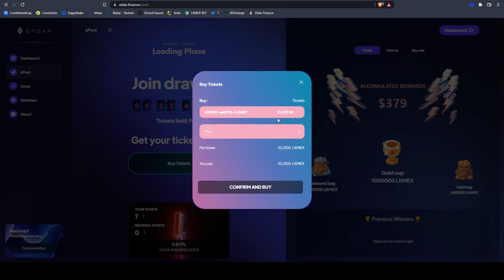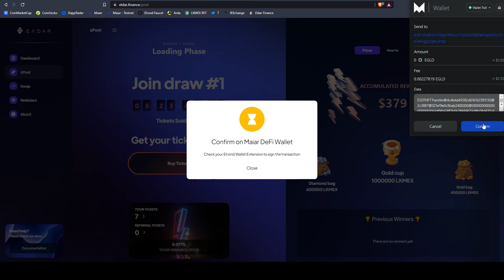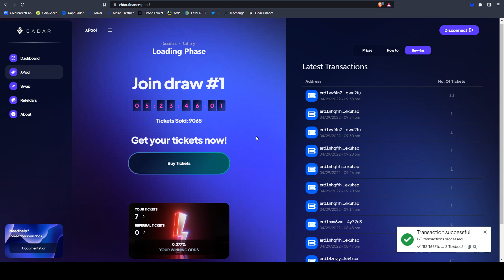Eldar - Lossless Lottery is live in Elrond blockchain 🔥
Eldar Lossless Lottery is now live. Time to buy your tickets!

- Press "Buy tickets" (10.000 LKMEX per ticket)
- Wait for the draw in order to see if you win

How Eldar Loseless Lottery works?
- You deposit LKMEX and you are buying tickets (10.000 LKMEX per ticket)
- All LKMEX are deposited to Maiar MEX/LKMEX farm and they are earning LKMEX rewards
- At the end of every draw, there will be three winners. If someone wins, he/she can claim his/her rewards
- Even if you or not, you can then "Re-use" your tickets for the next draw or sell them and take back your LKMEX (your initial deposit).

This means that you can have earnings, without risking your deposited capital. ❤️

Keep in mind that we are not financial advisors. Our content is intended for general information purposes only.